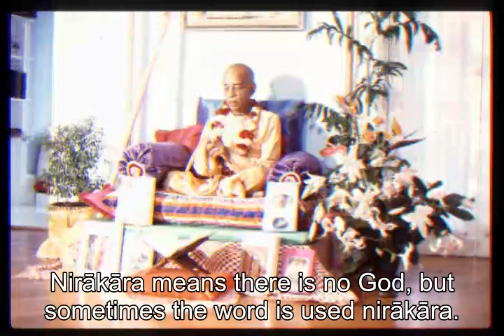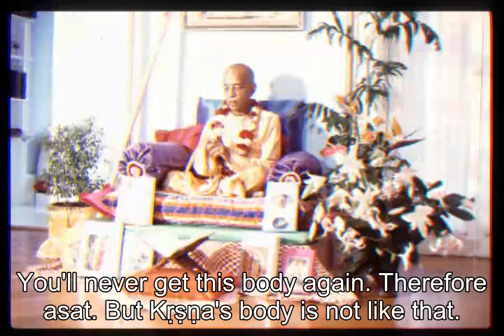Prabhupada 0447 - Be Careful Not to Mix with Nondevotee who Imagines about God